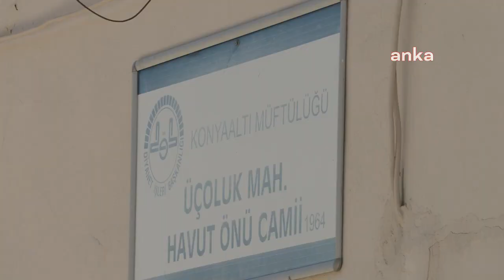Antalya Muratpaşa Belediye Başkanı Ümit Uysal Üçoluk Yaylası’ndaki aşure dağıtımına ka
Antalya Muratpaşa Belediye Başkanı Ümit Uysal, Antalya’nın Kemer ilçesindeki Ovacık köyünde bulunan Üçoluk Yaylası’ndaki aşure dağıtımına katıldı. Çocukluk yıllarının Ovacık’ta geçtiğini belirten Uysal, “Burada çocukluk arkadaşım Tahsin Tozan kardeşimin aşure dağıtımı etkinliğine katılıyoruz bugün. Allah kabul etsin. Yiyen, katılan bütün komşularımızın da ölmüşlerine değsin” dedi.

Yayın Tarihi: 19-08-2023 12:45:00